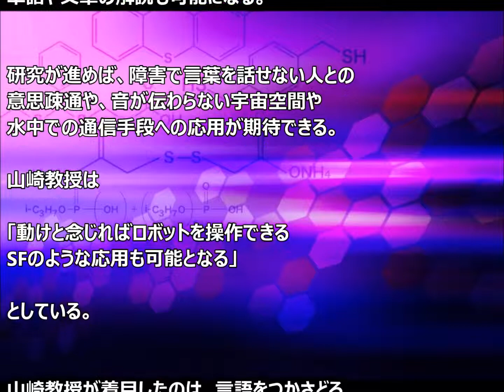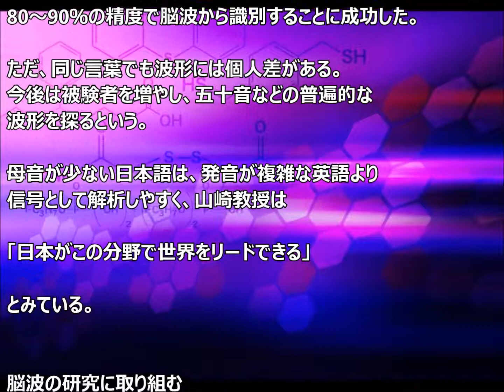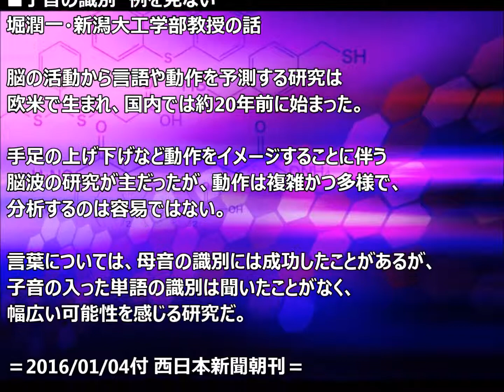テレパシー！？九工大の研究グループが頭の中の言葉を解読！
頭で思い浮かべた言葉を脳波の変化から解読することに、九州工業大情報工学部の山崎敏正教授の研究グループが成功。